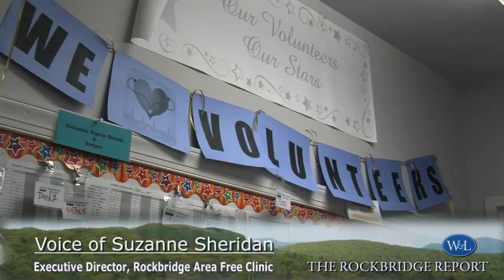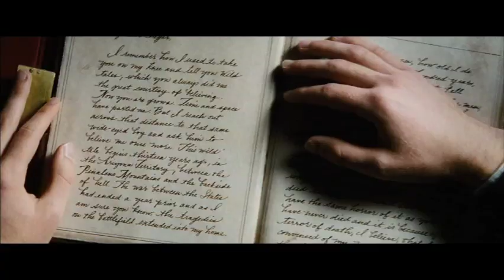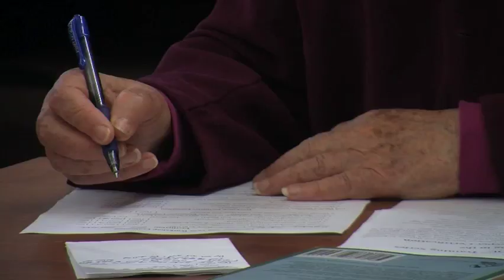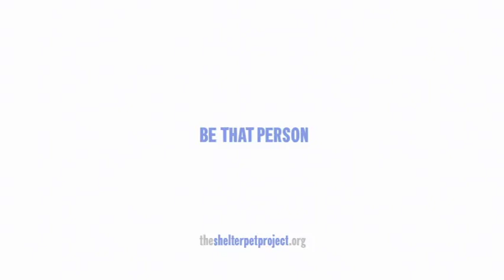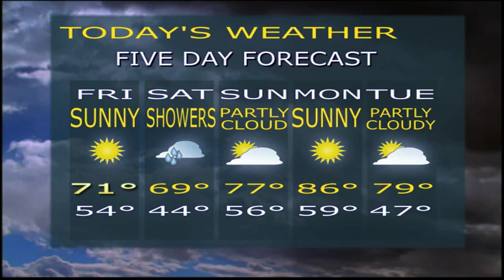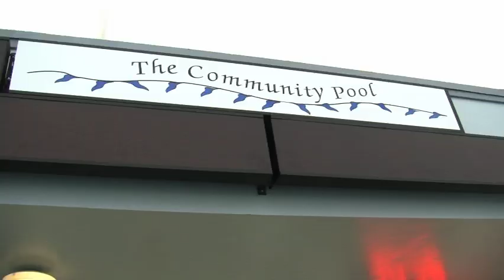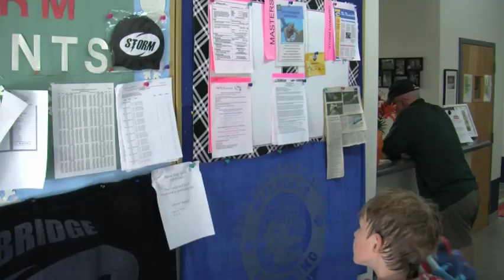Rockbridge Report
Rockbridge Report aired March 29, 2012